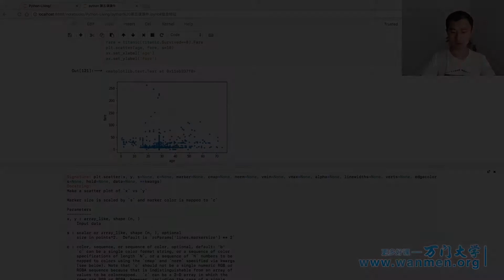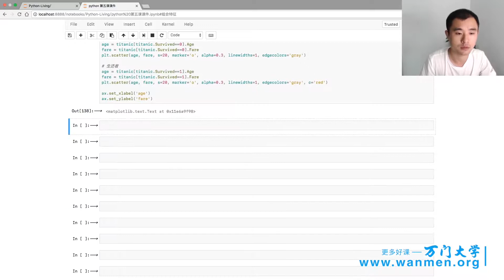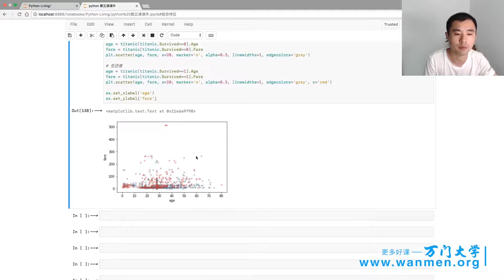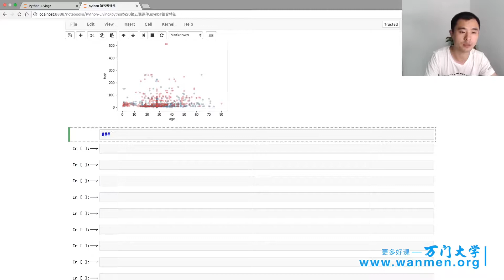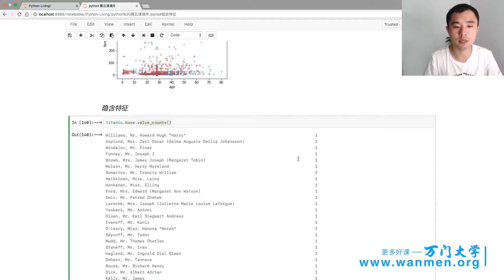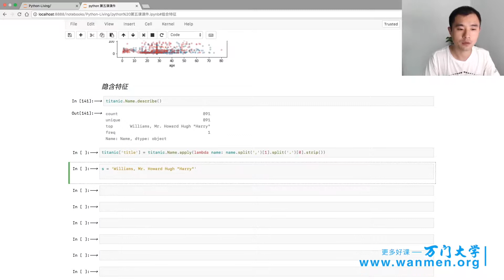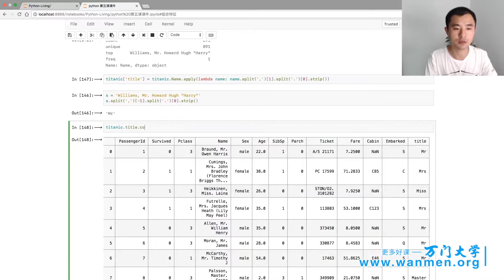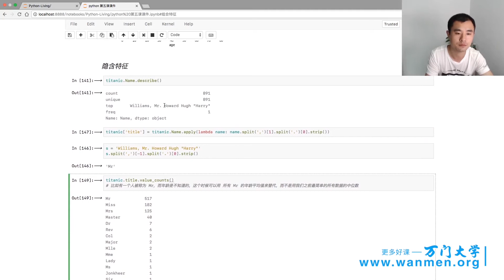155Python进阶（下），人工智能应用实战 万门 大学 8